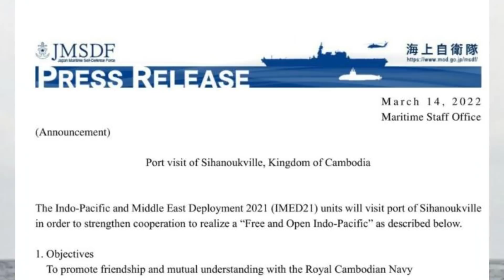ជិតរលាយហើយទ័ពរុស្សី!!អង់គ្លេស​ថា ទ័ព​របស់ Putin ប្រហែល​អាច​តស៊ូ​ប្រយុទ្ធ​បាន​​ត្រឹម១៤​ថ្ងៃ​ទៀតទេ...